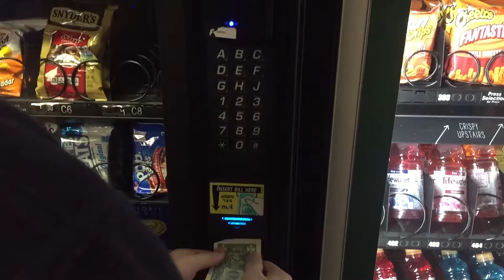Snack Run Noah Schwartz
Rhodes practice project